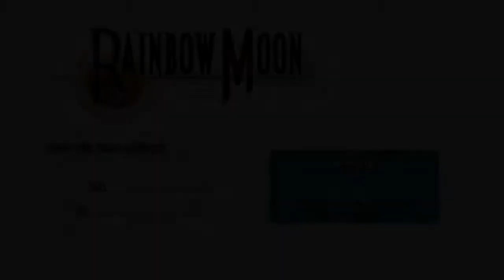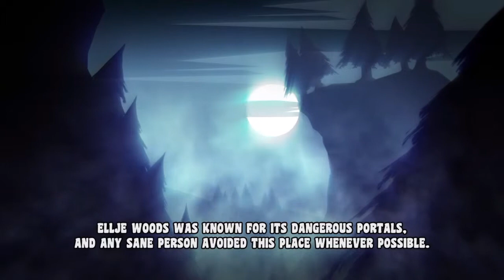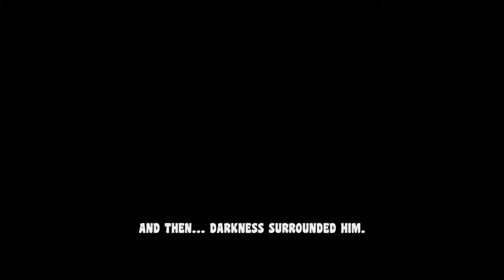Rainbow Moon PS4 Review ❤️ Gameplay Test [DEUTSCH]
Heute teste ich für Euch Rainbow Moon an. ein klassisches RPG, was letztes Jahr auch endlich den Weg auf die PS4 gefunden hat. Mir hat es Spaß gemacht...bis auf das viele Gequatsche, was aber einfach dazugehört.
Chaos im Paradies
Rainbow Moon erzählt die Geschichte zweier Erzfeinde, die es während eines Duells durch ein Portal in eine andere Welt verschlägt - im Schlepptau jede Menge Monster, welche die Einheimischen in Angst und Schrecken versetzen. Also heißt es das Chaos erst einmal zu bändigen, danach seinen verantwortlichen Gegenspieler ausfindig zu machen und schließlich eine Möglichkeit zu finden, nach Hause zurückzukehren.

Bis auf das knappe Intro wird die Handlung gänzlich in Dialogform und trotz deutscher Entwickler komplett auf Englisch serviert.
Genre: Taktik-Rollenspiel
Entwickler: SideQuest Studios
Erscheinungsdatum: 04. Juli 2012
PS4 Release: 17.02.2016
* gespielt auf der PS4